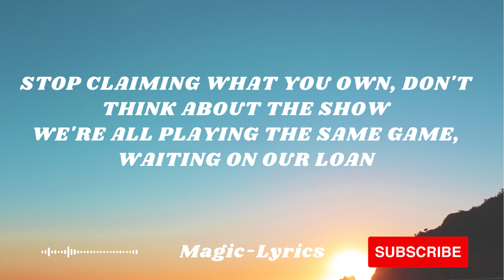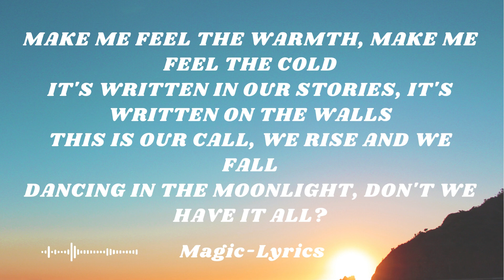Reality - Lost Frequencies (Lyrics)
Lyrics : 🎤
[Chorus]
Decisions as I go to anywhere I flow
Sometimes I believe, at times I'm rational
I can fly high, I can go low

[Verse]
Stop claiming what you own, don't think about the show
We're all playing the same game, waiting on our loan
We're unknown and known, special and a clone

[Chorus]
Make me feel the warmth, make me feel the cold
It's written in our stories, it's written on the walls
Dancing in the moonlight, don't we have it all?

[Instrumental Break]